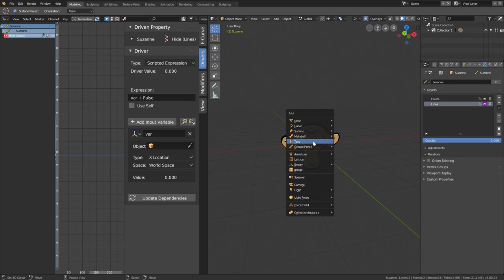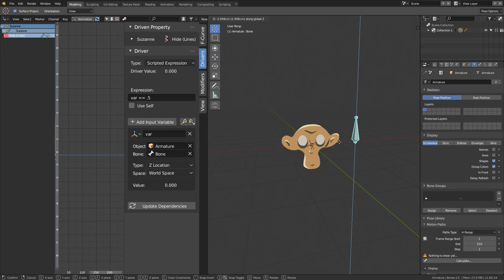Ayuda para 3dcinetv: Visibilidad de layer de Grease Pencil con Driver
Una pequeña ayuda para el usuario 3dcinetv de la comunidad Blender Hoy, explicando como controlar la visibilidad de un layer de Grease Pencil usando un Driver.